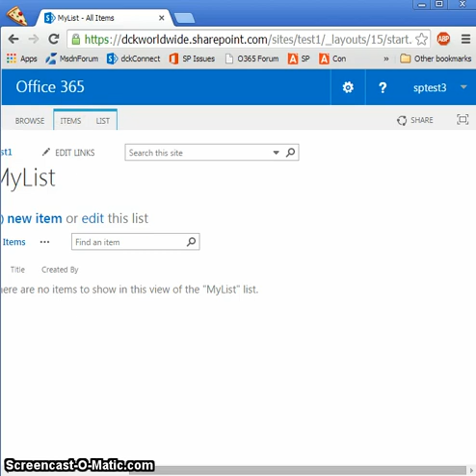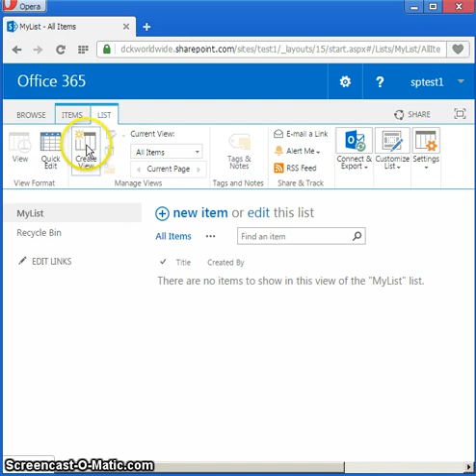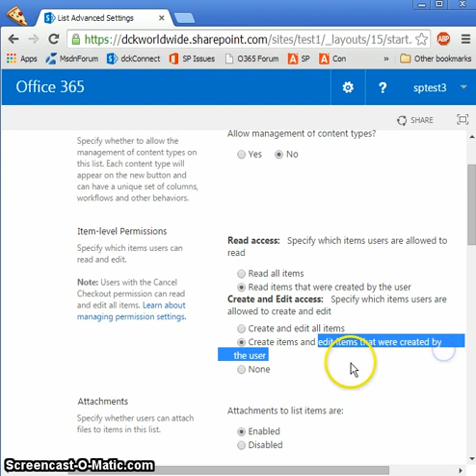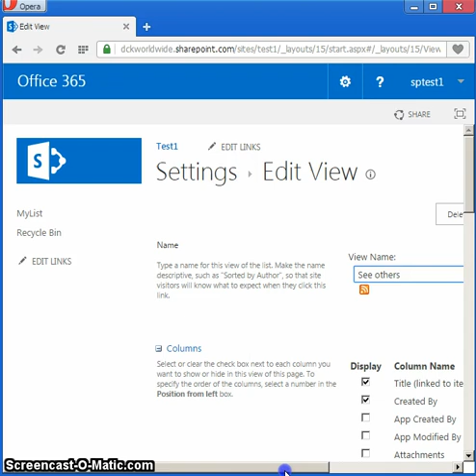SharePoint Filter view dont work but Item level Permissions work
SharePoint Filter view Created by=[Me] don't work but Item level Permissions work